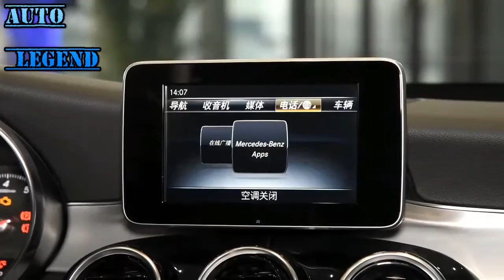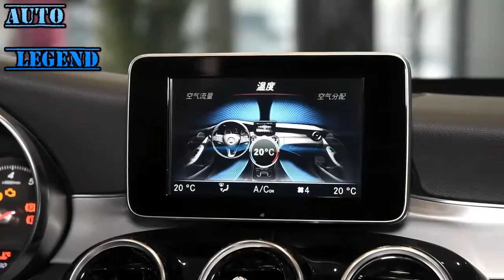2017 Mercedes Benz C Class C 200 Sport 4MATIC Walkaround Review1